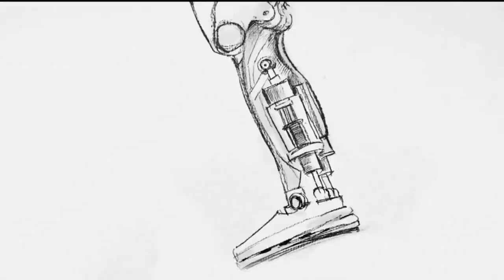New Kepler Bot Astounds Tesla's Optimus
What is fascinating about Keplerbot?
With the objective of achieving "embodied intelligence" and developing robotic systems that are universally adaptable, an increasing number of firms from around the world are entering the realm of humanoid robots.
Kepler, a robotics company based in China, is one case in point. Kepler states that their Forerunner series, which is designed for broad use, demonstrates extraordinary capabilities in body movements, precision hand control, and sophisticated visual awareness. In the field of humanoid robots, this places it in a position to be a formidable rival to Tesla's Optimus.

At the 2024 Consumer Electronics Show (CES) in Las Vegas, Kepler Exploration Robot Co., Ltd. (hereinafter referred to as "Kepler") presented its revolutionary Kepler Forerunner series of general-purpose humanoid robots (hence referred to as "Kepler Humanoid Robot"). Over 1,100 Chinese companies were among the more than 4,000 exhibitors at the event, which took place from January 9–12. This is an impressive 25 percent of all participants. The event was remarkable for its considerable Chinese involvement.

Analyzing how Generative AI (artificial intelligence), Chip design can power Future Technology. New Science and Engineering driving the transition to Green energy and Zero Carbon future in fields like machine learning, transport, aviation or space exploits.

2024 AI Tools Prediction & These Side Hustles will Thrive with These AI Tools